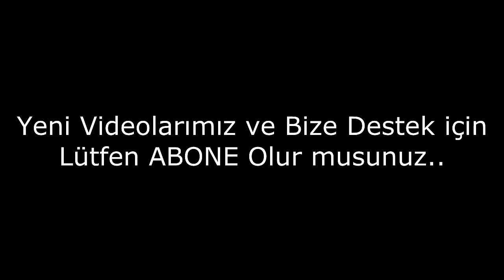Yakınına Bile Gidilmemesi Gereken Mekanlar